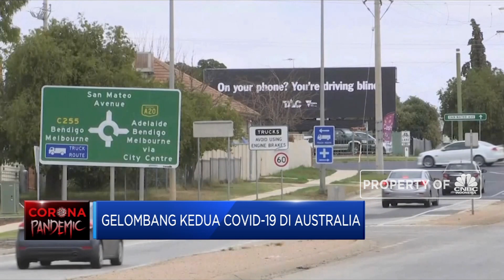Gelombang Kedua Covid-19 di Australia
Berita lainnya:
Waspada! Kalimantan Ada Potensi Gempa Besar, Calon Ibu Kota?

Tak hanya di AS, negara bagian Victoria di negeri tetangga, Australia juga mencatatkan rekor lonjakan kasus penderita Covid-19 ditengah gencarnya pemerintah melakukan test kepada warganya. Negara bagian Victoria dengan ibu kota melbourne adalah kota terbesar kedua di Australia.

Simak informasi selengkapnya di program Closing Bell CNBC Indonesia (Jumat, 17/07/2020) berikut ini.